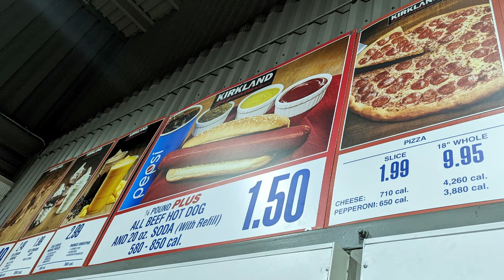严查会员 Costco又静悄悄作出这项改变……